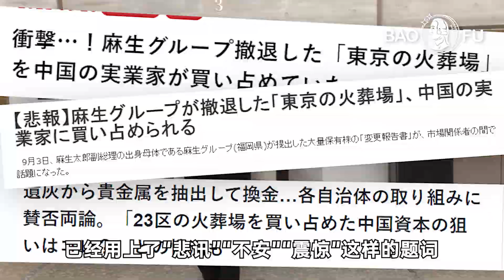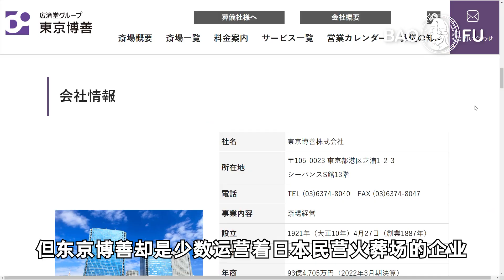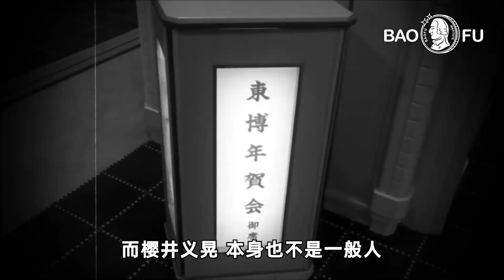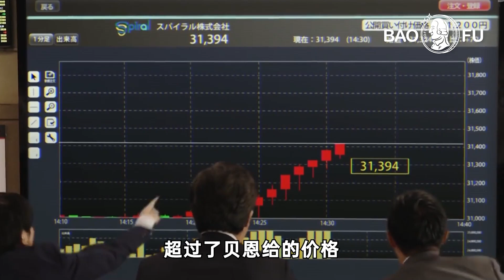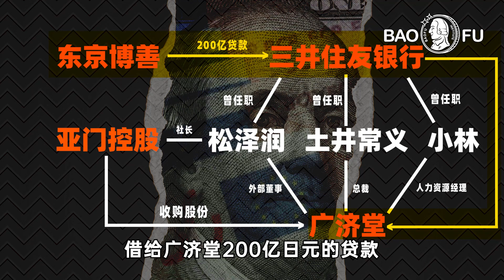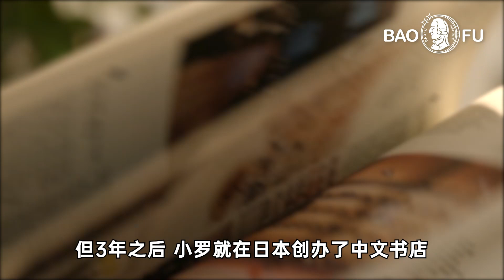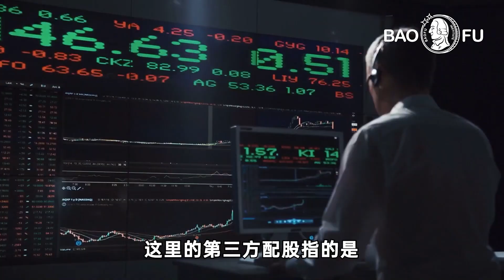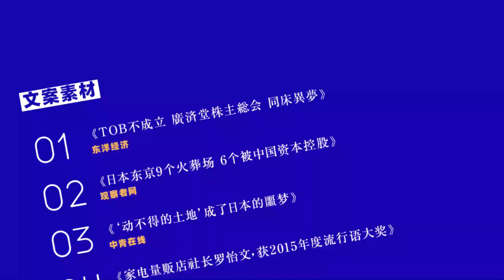中國資本如何搶奪日本殯葬市場？【暴富研究局】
東京9家火葬場，6家都是中國控股，日本網友驚呼：死也得死在中國人手上？來看中國企業家羅怡文，如何收購日本東京私人火葬場。

💷其它精彩影片